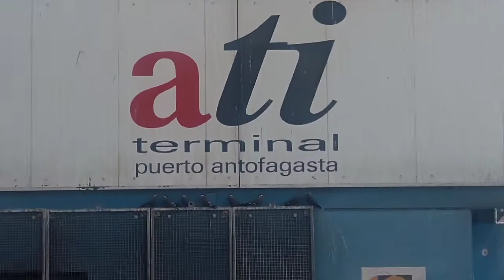Angamos, Antofagasta Puerto chileana#coppercathode#electro#seafarers bagitongmarinero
Chilean copper cathode electrolyticcopper,los bronces with minimum 99.99 percent high quality mining equipment